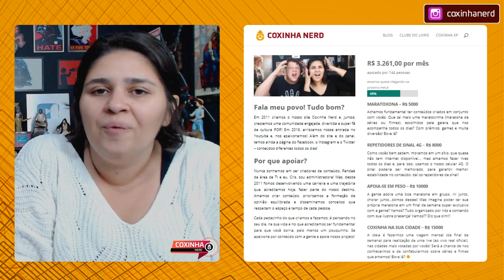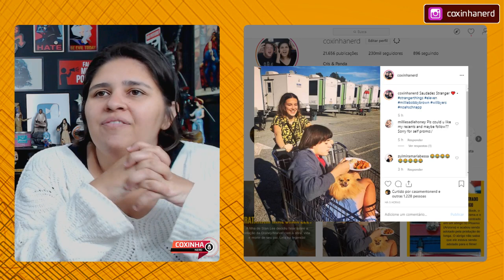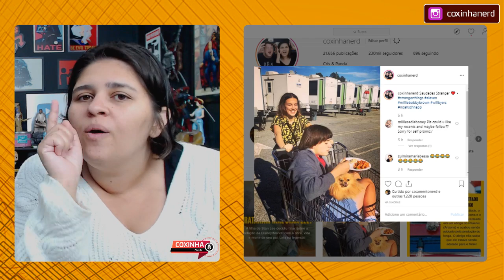TEORIA 🤯 STRANGER THINGS 4 SERÁ EM CHERNOBYL? | COXINHA NERD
STRANGER THINGS (NETFLIX) 👉 Em novembro de 1983, na pequena cidade de Hawkins, Indiana, um garoto de 12 anos, Will Byers desaparece misteriosamente. A mãe de Will, Joyce, torna-se frenética e tenta encontrar Will, enquanto o chefe de polícia Jim Hopper começa a investigar, assim como os amigos de Will: Mike, Dustin e Lucas.

netflix brasil stranger things shawn levy david harbour sadie sink winona ryder